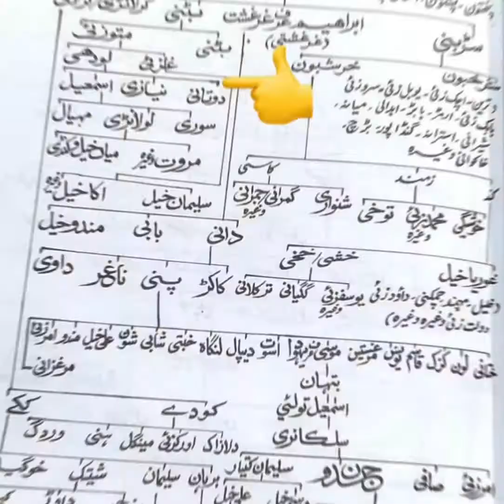Niazi tribe are Pakhtun or Not | Niazi tribe history | Niazai